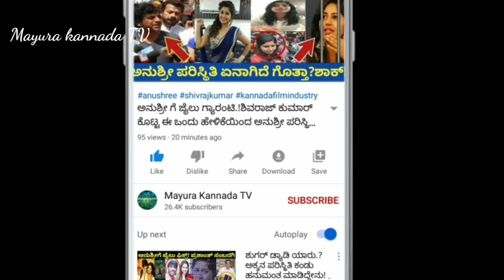ಮಾಲ್ಡೀವ್ಸ್ ಗೆ ಪ್ರವಾಸಕ್ಕೆ ತೆರಳಿದ ನಟ ಅನಿರುದ್ಧ್.!ಹೇಗೆ ಎಂಜಾಯ್ ಮಾಡ್ತಿದ್ದಾರೆ ಗೊತ್ತಾ!ವೀಡಿಯೋ ನೋಡಿ!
aniruddh aniruddh jatkar#Dr vishnuvardhan
vishnu dada#dada#bharathi vishnuvardhan
keerthi vishnuvardhan#shloka#jestha#
maldives tourism tourist place